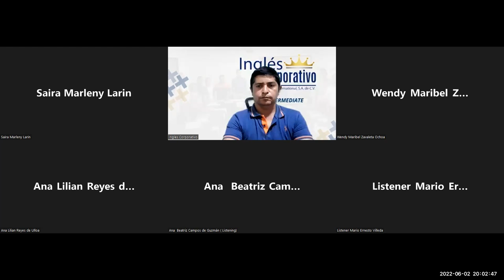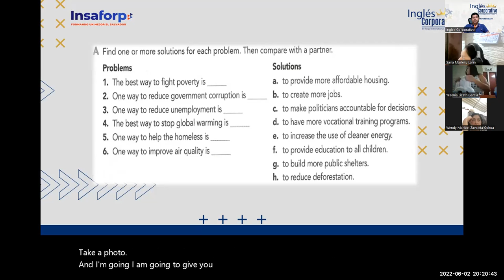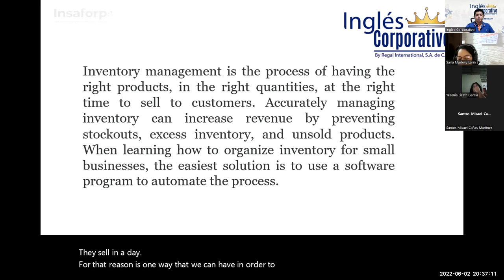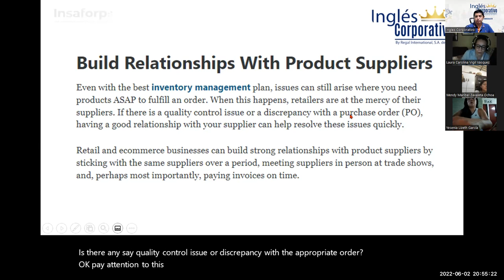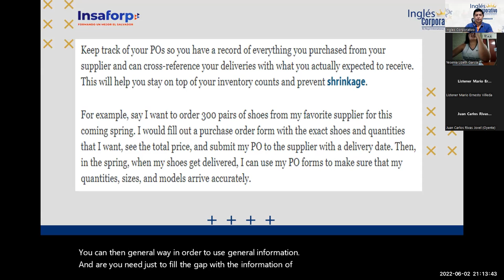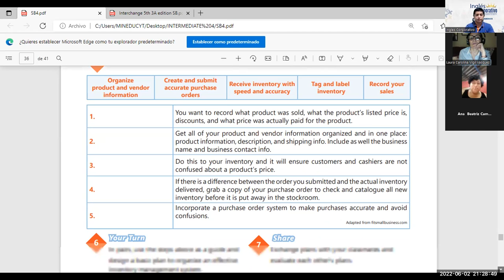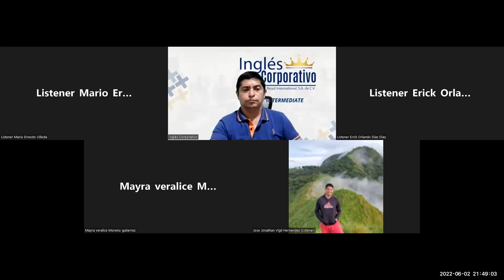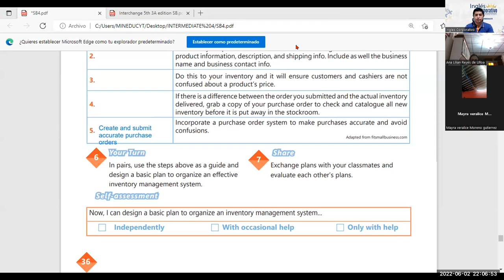Ingles Corporativo-02-06-2022. Design a basic plan to organize an inventory management system,